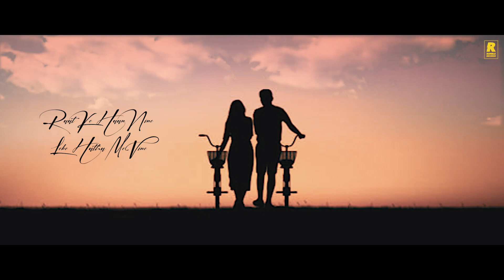7 Janam | Amitashu | Radhe | new haryanvi songs haryanavi 2022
Rumble records presenting to you a  romantic track with voice of Radhe and Amitashu and music is given by Amitashu

Album - Kickback
Song - 7 Janam
Singer - Amitashu Ft. Radhe
Lyrics & Composition - Amitashu
Music Arranged Mixed & Master by Amitashu

Graphics & Animation - Amitashu
Produced by - Amitashu